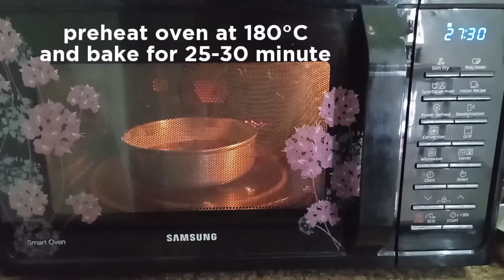Chocolate Brownie Cake recipe | Eggless Dessert | Monika cooking special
**INGREDIENTS**

Chocolate (milk compound chocolate)-1/2 cup
Coffee- 1/2 tsp
 Chopped Chocolate (milk compound chocolate)- 1/4 cup (optional)